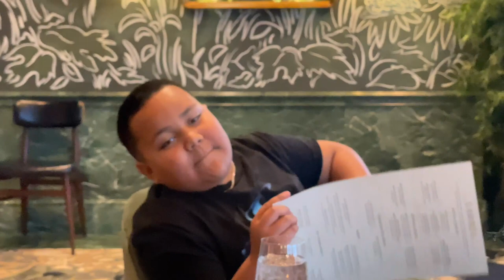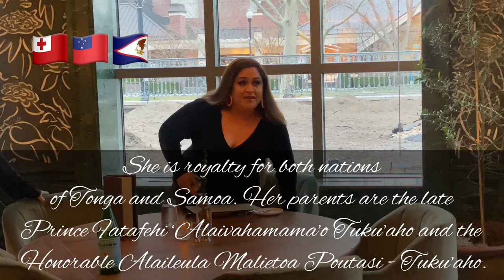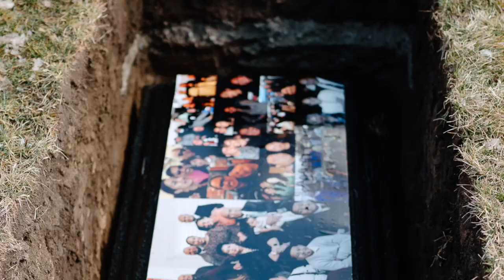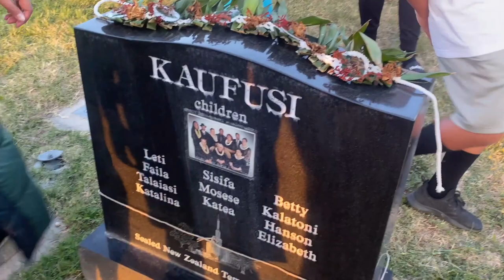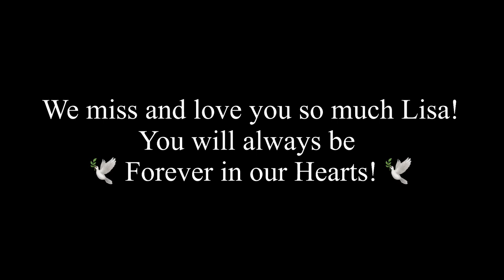Elizabeth's Lavulo's Celebration of Life | Dinner with a Princess | Fun Tongan Funeral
This was the weekend of Lisa's Funeral Processions we had so many people you came out to pay their respects to our dear sister and we are so grateful for everyone and the love they shared for her and our family.  This was a huge production for us in such and small amount of time and we like to thank all those who travelled far and attended her funeral.  We also like to thank our Kaufusi and Lavulo Family for everything they done to help make her last weekend with us beautiful.

Thank you to Princess Salote Maumautaimi Tuku'aho Charlotte Tukk for attending our Sister's Funeral We LOVE YOU!

SPECIAL THANKS TO:
Ryan Kapukapu Waasdorp & Kirk Waasdorp: Our Fahu's Grandson and Son.
Taniela Lavulo: Ulu Motu'a

Kalo Mataele-Soukop
Ane Manakoikafo'ou KV Phillips
Veisinia Lavulo-Saffings
Teisa Mataele-Vea
Fatai Lavulo

Lucy Lavulo Paea Cole: Lavulo Sisters Band
MalissaRae Netane-Jones Master of Ceremony for the Reception.
Jenkins-Soffe Funeral Chapels & Cremations (Soane Afeaki)

Tupou N Manoa Sofele & Fakaola Sekona: Reception Decor, Floral & American Feta'u